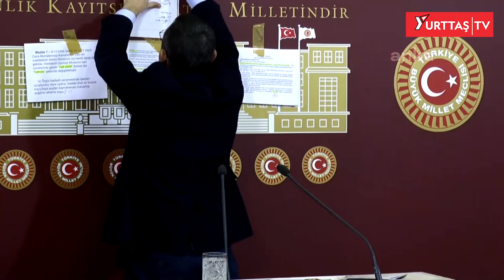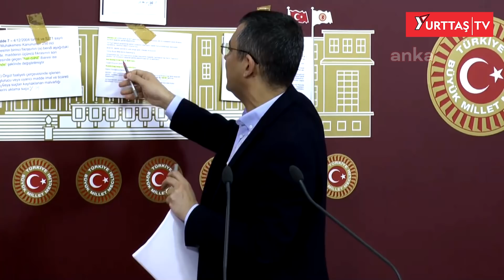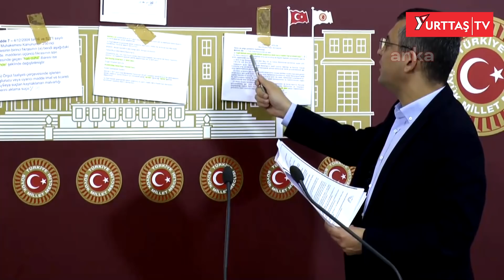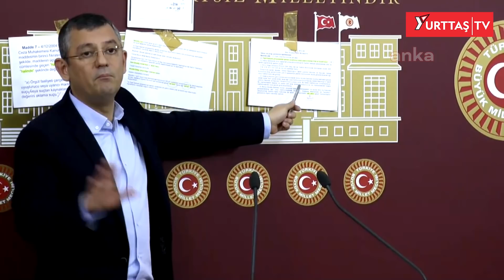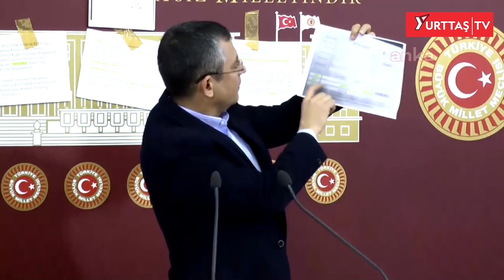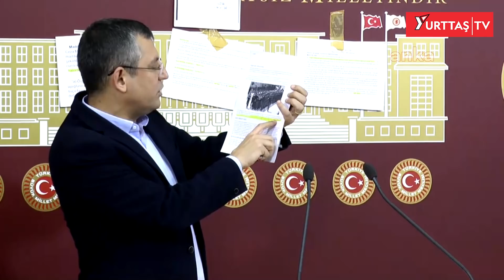CHP 'li Özgür Özel 'den Son Dakika İlker Başbuğ Açıklaması ! Belgeleri Ortaya Koydu!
Ergenekon kumpası kapsamında hapis yatan Eski Genelkurmay Başkanı İlker Başbuğ hakkında yapılacağı duyurulan suç duyurusu hakkında CHP Grup Başkanvekili Özgür Özel açıklamada bulundu. Özel, "AKP için bir suç duyurusunda ayıp örtme değil, öz eleştiri yapıp özür dileme zamanıdır" dedi.

CHP Grup Başkanvekili Özgür Özel basın toplantısında önemli açıklamalarda bulundu. Özel, "Yapılan operasyon Tayyip Erdoğan izmasıyla uyuşturucu ile mücadelesi diye konulup gecenin bir yarısı Mustafa Elitaş önergesiyle hali dahilindeyi halindeye çevirme meselesidir. Bu operasyondan sonraki grup toplantısında CHP'nin itirazlarına hali dahil halinde bir kelime kıyameti kopardı diye Hürriyet manşet yapmış.

FET*Ö kendisi ile mücadele edenleri temizledi size bu imzayı attırarak, bu değişikliği yaptırarak. Kimi, neyi kandırıyorsunuz? AKP için bir suç duyurusunda ayıp örtme değil, öz eleştiri yapıp özür dileme zamanıdır." dedi.

Özel'in konuşmasından satır başları şöyle:

Biz tüm AB uyum yasalarına evet oyu verdik.

Yapılan operasyon Tayyip Erdoğan izmasıyla uyuşturucu ile mücadelesi diye konulup gecenin bir yarısı Mustafa Elitaş önergesiyle hali dahilindeyi halindeye çevirme meselesidir.

Bu operasyondan sonraki grup toplantısında CHP'nin itirazlarına hali dahil halinde bir kelime kıyameti kopardı diye Hürriyet manşet yapmış.